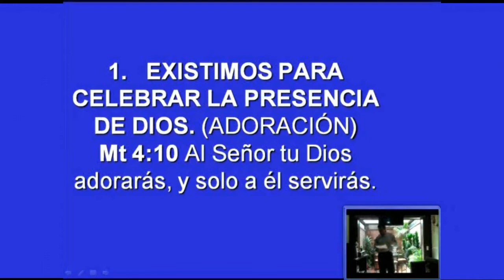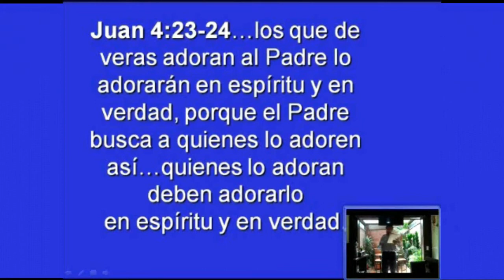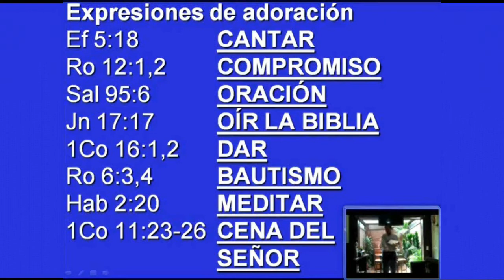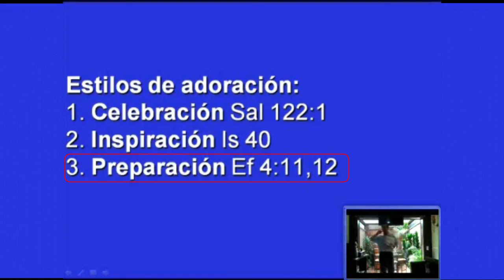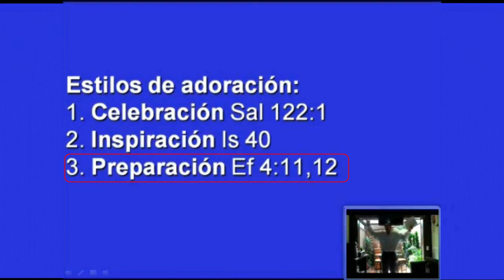La iglesia existe para Celebra la presencia de Dios ADORACION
EXISTIMOS PARA CELEBRAR LA PRESENCIA DE DIOS. (ADORACIÓN)

Mt 4:10 Al Señor tu Dios adorarás, y solo a él servirás.

Juan 4:23-24…los que de veras adoran al Padre lo adorarán en espíritu y en verdad, porque el Padre busca a quienes lo adoren así…quienes lo adoran deben adorarlo en espíritu y en verdad.

Expresiones de adoración

Efesios 518 CANTAR
Romanos 12:1,2 COMPROMISO
Salmo 95:6 ORACIÓN
Juan 17:17 OÍR LA PALABRA
1Corintios 16:1,2 DAR
Romanos 6:3,4 BAUTISMO
Habacuc 2:20 MEDITAR
1Corintios 11:23-26 CENA DEL SEÑOR

Estilos de adoración:
1. Celebración Sal 122:1 ;
2. Inspiración Is 40
3. Preparación Ef 4:11,12